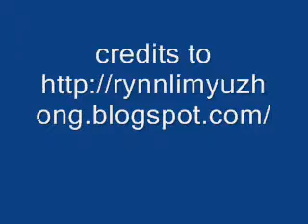Yu Zhong @ Kampar promo 090907- zhu ti qu